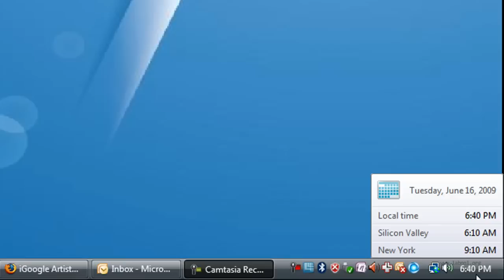Windows Calendar Tip for finding Days of the Week - HD Video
Finds dates in Windows more quickly